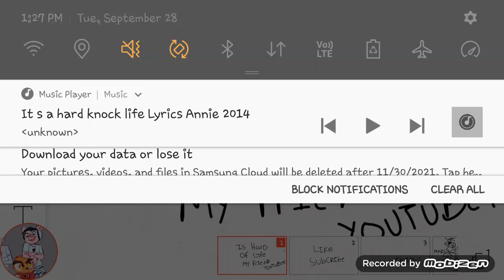IS HARD OF LIFE MY FRIEND IN YOUTUBE X3